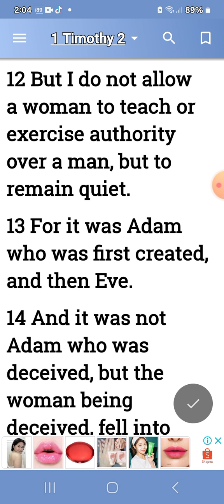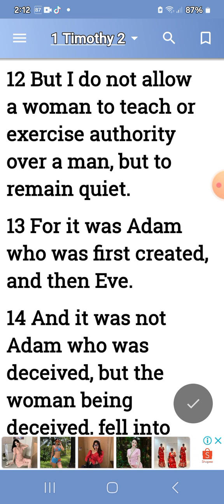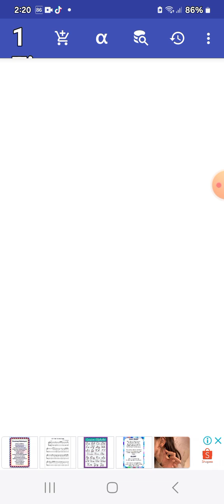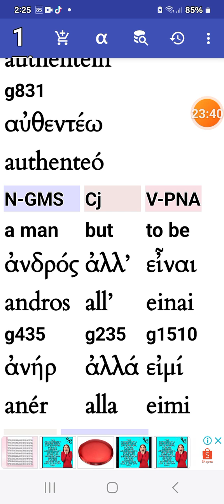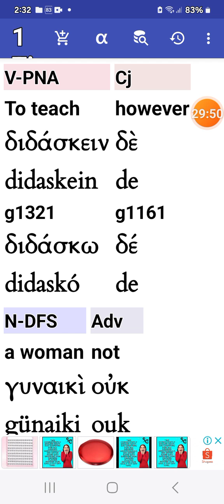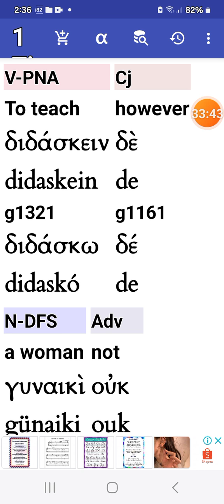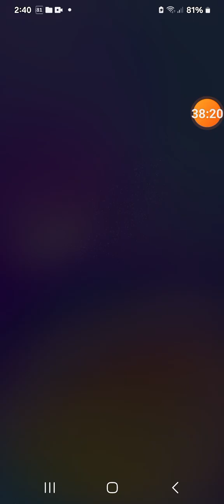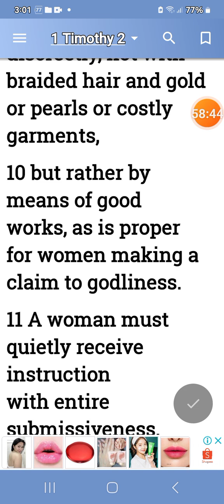13 October 2024